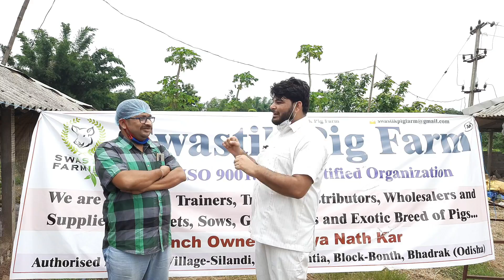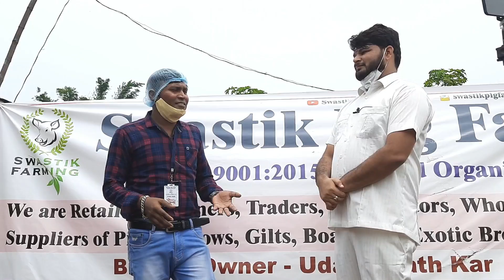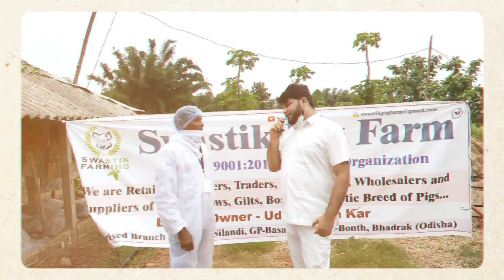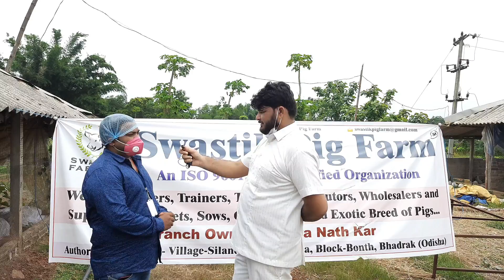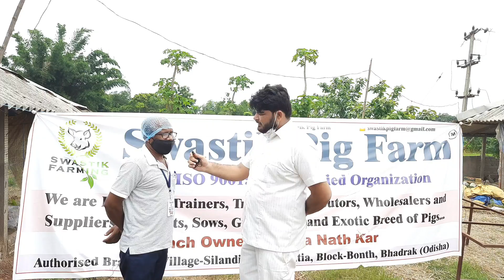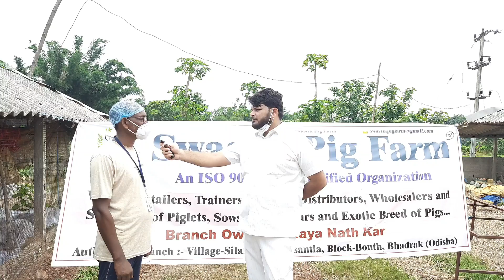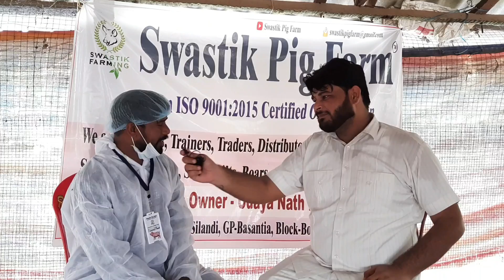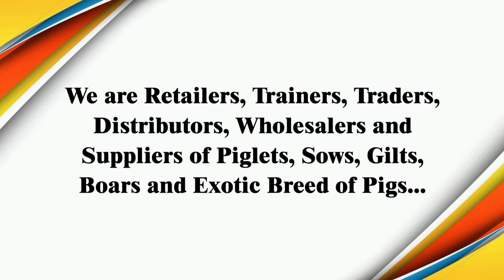July 2021 Training Reviews (Feedback) Bhadrak (Odisha)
Provides Three Days Piggery Training Workshop For Beginners

स्वस्तिक पिग फार्म नए किसानों और पशु पालकों के लिए ले कर आया है तीन दिनों का (Theory & Practical) प्रशिक्षण कार्यक्रम

Training Location -
Puri (Odisha)

10 Nov. 2021 से 12 Nov. 2021

साथ लायी जाने वाली सामग्री निम्न प्रकार है -
💎 अपने सवालों की सुची📒
💎 आईडी प्रूफ
💎 2 फोटो
💎 डायरी - पेन

रेजिस्ट्रेशन खुले हैं ।

अपनी सीट कन्फर्म करवाने हेतु आपको रेजिस्ट्रेशन के तौर पर 3500/- जमा करवाने होंगे l
शेष 5000/- ट्रेनिंग के दौरान देने होंगे l

रहने और खाने का खर्च आपका स्वयं का होगा l

आपको हम कम खर्चे के बेहतर विकल्प दे देंगे
       स्वस्तिक पिग फार्म & ट्रेनिंग सेंटर

Feedback-
अलग अलग महीनों के ट्रेनिंग बैच के Reviews (प्रतिकिर्या)...